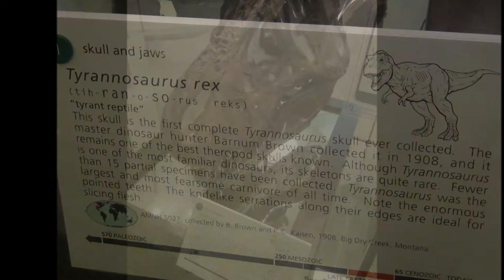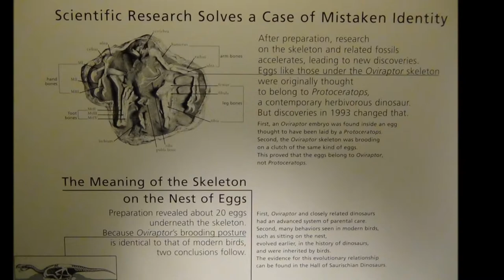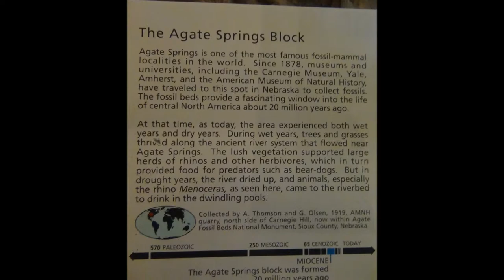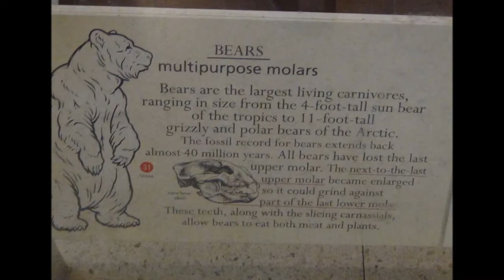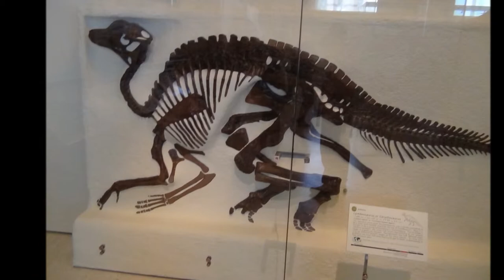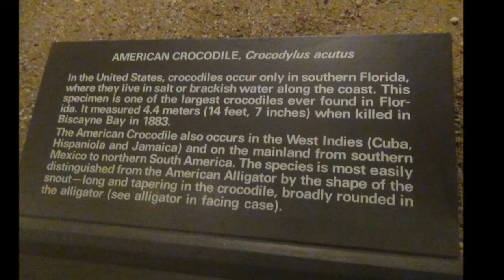EUA Abril 2012 - American Museum of Natural History - Museu de História Natural